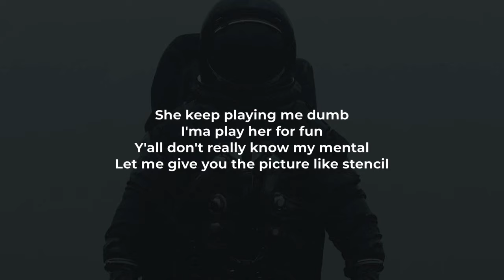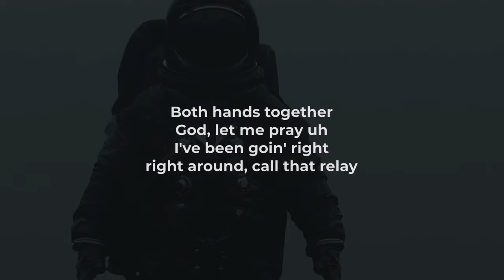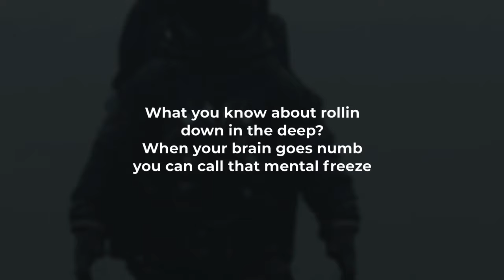Masked Wolf-Astronaut In The Ocean(LYRICS)"What you know about rollin down in the deep"[TikTok Song]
​@MaskedWolf "Astronaut in the Ocean" Lyric Video
"I feel like an astronaut in the ocean" [TikTok Song]
"What you know about rollin' down in the deep? When your brain goes numb, you can call that mental freeze. When these people talk too much, put that shit in slow motion, yeah I feel like an astronaut in the ocean, ayy" [TikTok Song]

Masked Wolf -  "Astronaut in the Ocean"  Lyrics:

Astro-naut

When these people talk too much,
put that sh*t in slow motion, yeah

She say that I'm cool
I'm like "Yeah, that's true"
I believe in G-O-D
Don't believe in T-H-O-T
She keep playing me dumb
I'ma play her for fun
Y'all don't really know my mental
Let me give you the picture like stencil
Fallin' out in a drought
No flow, rain wasn't pourin' down
I'ma kill everything like this purge
Even if I don't get paid for progression, I'ma get it
I'ma keep it in a motion, keep it movin' like kinetic, ayy

Put this sh*t in a frame, better know I don't blame
Have you walkin' on a plank, la-la-la-la, like
Both hands together, God, let me pray uh
I've been goin' right, right around, call that relay
Swimmin' in the pool—Kendrick Lamar, uh

When these people talk too much, put that sh*t in slow motion, yeah